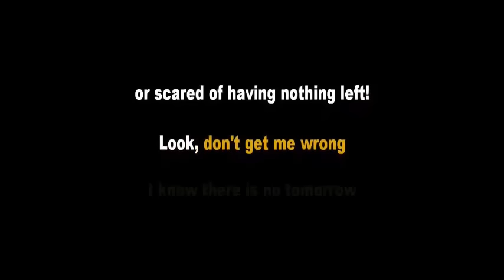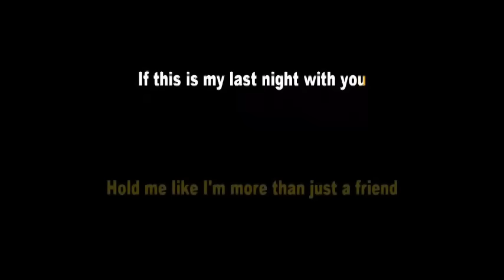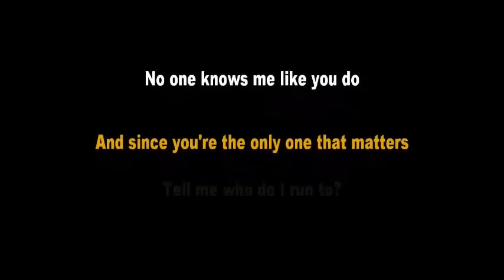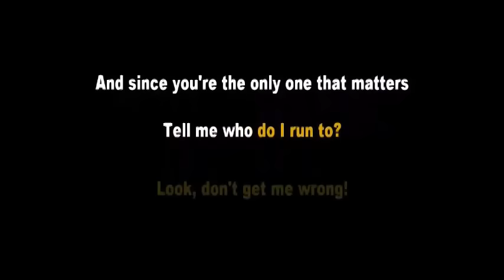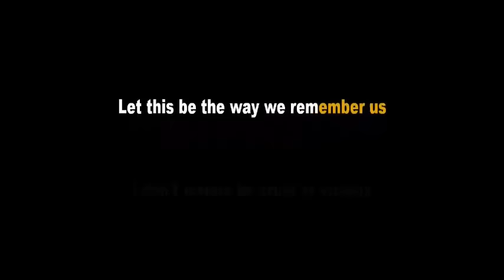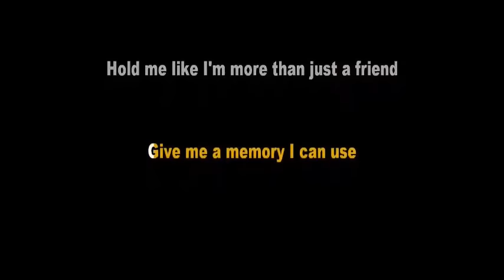Adele - All I Ask (Acoustic Guitar Karaoke Version)